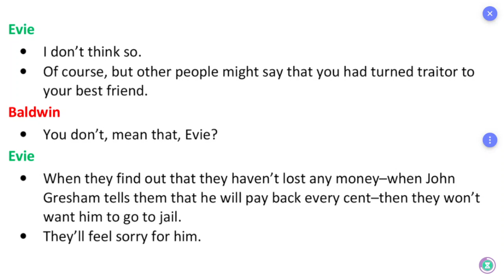ஆங்கில உச்சரிப்பு: Pronunciation TN Board 12th English Unit 3 The Hour of Truth Part 49